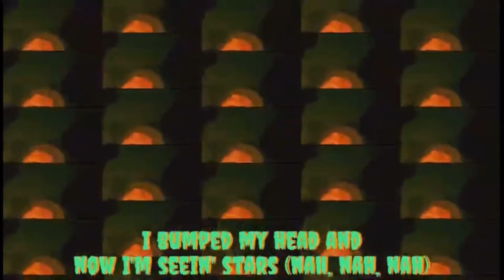STL HIT: PlayGround Performed By Toad (2022 REMiX)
Edited By @iimhealed
Filmed By @STL
SML Classic & Top STL HIT!
Husk & STL Productions!